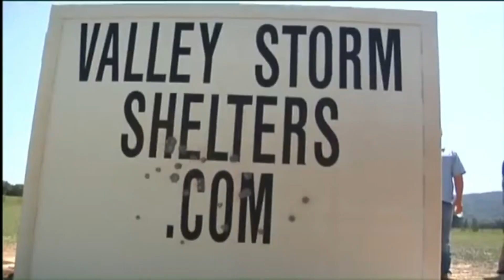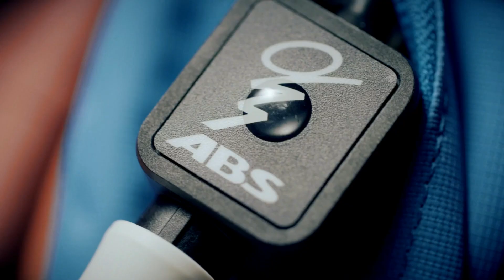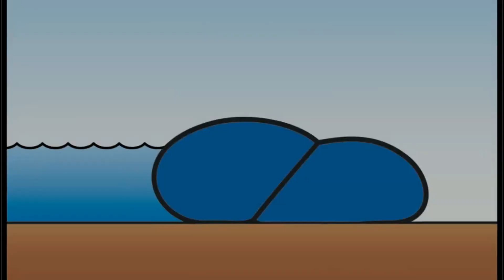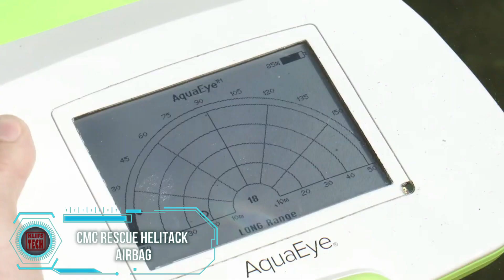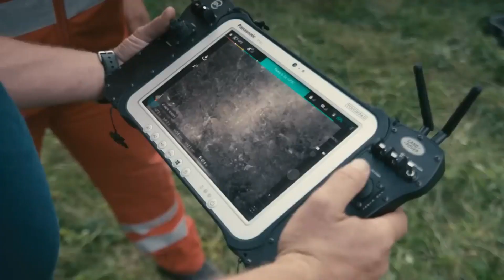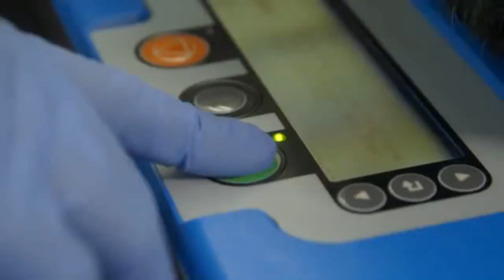INNOVATIVE LIFE-SAVING INVENTIONS THAT WILL BLOW YOUR MIND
Valley Storm Shelters

ABS P.RIDE

Geobrugg Rockfall Protection

FreeFall

EUROACE S-1

Aqua-Barrier

Vetter Safety Cushion

Base Isolaton System

RESTUBE

CMC Rescue Helitack AirBag

AquaEye

Land Rover Discovery Project Hero

Guppy™ Water Filled Flood Tubes

Autopulse

Avon Protection CH15

Lizard Lifeboat

BCA Float E2